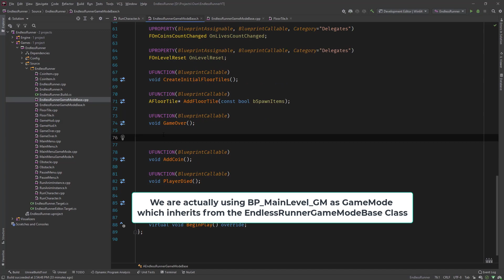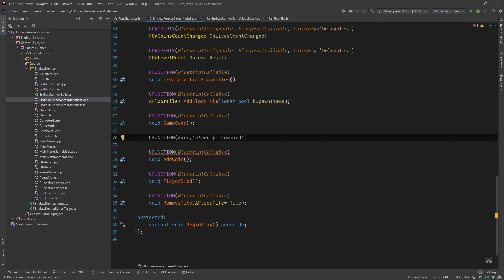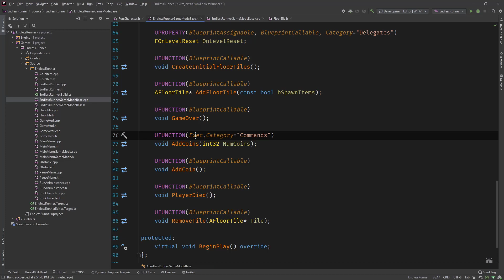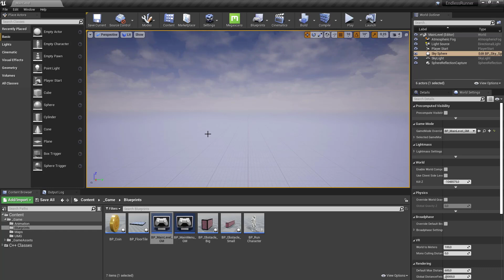Unreal Engine C++ Guide - Custom Console Commands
In this video i am going to show how to create your own custome console commands with the UE4 C++ Game Framework, that can be used for debugging and testing purposes during the development of your game. We are going to do this by using a special UFunction specifier called Exec.

The Unreal Engine C++ Guide - Theory, Tips and Tricks playlist, is a series focusing on the ins and outs of C++ in the Unreal Engine by showing the theory, Best practices and tips and tricks on how to better understand and use c++
in the Unreal Engine 4 and Unreal Engine 5 once it comes out and will cover many aspects of the UE4/UE5 C++ Game Framework
Github Channel Repository
UE4
UE5
Unreal Engine C++

UE4 C++ Guide
UE5 C++ Guide